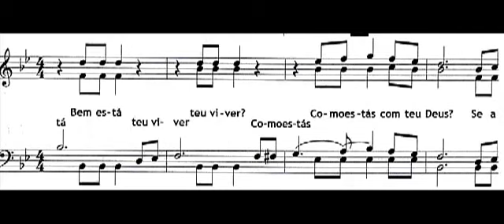Como estás com teu Deus - 2º Tenor - PIBCORD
Ensaio do coral masculino da PIBCORD - Hino: Como estás com teu Deus - Voz: 2º Tenor
Regente: Berenice Messias.
Voz: Artur Fabiano Albuquerque.
Edição: Edson Dias.